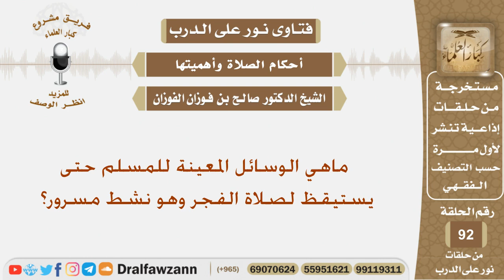ماهي الوسائل المعينة للمسلم حتى يستيقظ لصلاة الفجر وهو نشط مسرور؟ الشيخ صالح بن فوزان الفوزان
نص السؤال:
ماهي الوسائل المعينة للمسلم حتى يستيقظ لصلاة الفجر وهو نشط مسرور؟
السيرة الذاتية :
للاشتراك في قناة الشيخ صالح الفوزان

رئيس الفريق
لمشروع كبار العلماء